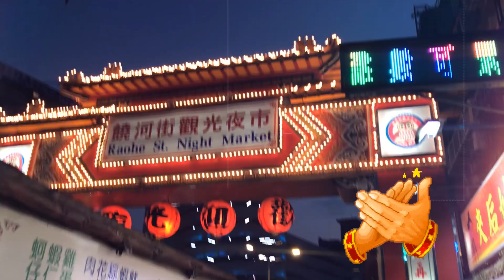DISCOVERING TAIPEI 2020 (Raohe St. Night Market & Rainbow Bridge 🌈) TAIWAN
One night tour at the Raohe Night Market with my new found beautiful, kind Taiwanese friend. Enjoy watching!